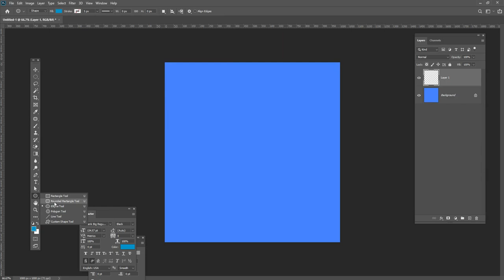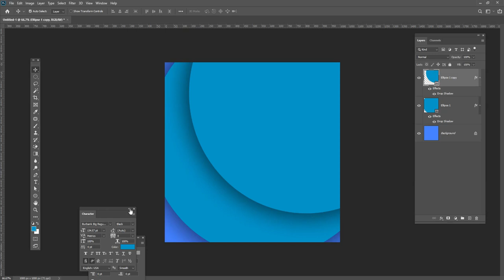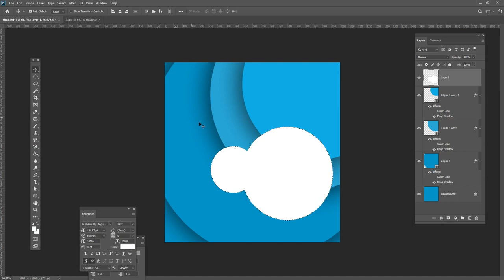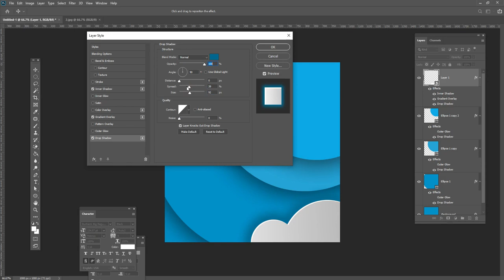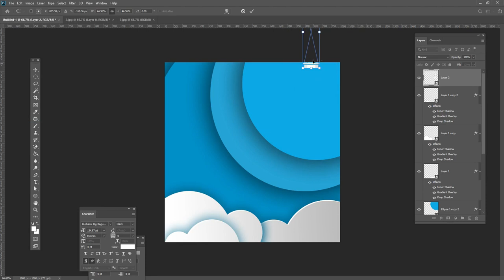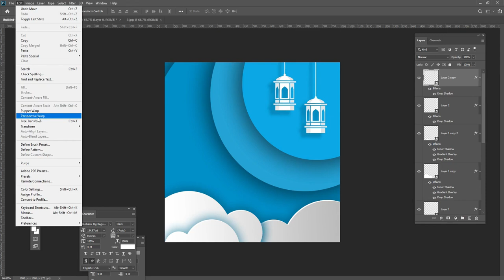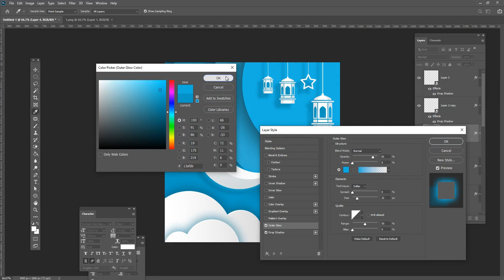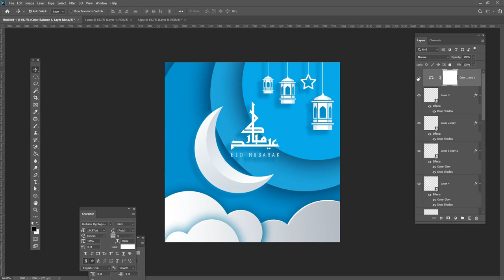Eid Mubarak | Eid ul-Fitr Mubarak design in Photoshop Tutorial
Hey everyone. In this tutorial, I will  Create Eid Mubarak | Eid ul-Fitr Mubarak design in Photoshop for social media and web

Coronavirus Poster Design Tutorial in Photoshop Urdu/ Hindi